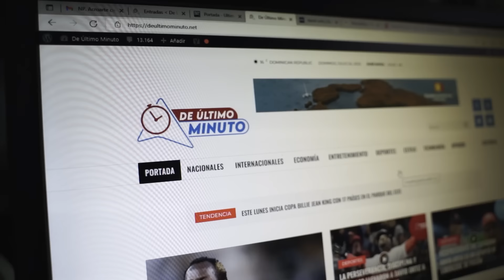¿EL TELESCOPIO JAMES WEBB PROBARÁ QUE DIOS NO EXISTE? (EL RECETARIO)